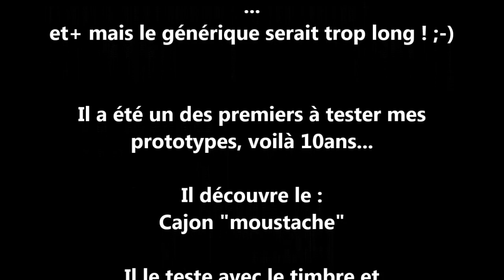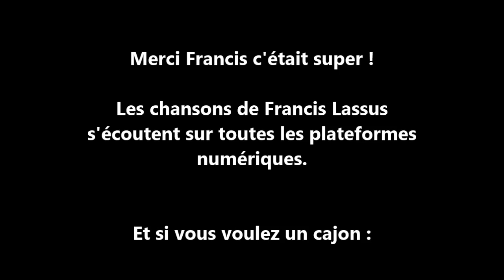Francis Lassus et le cajon "moustache" de Jeffcajon :-)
Francis Lassus, a été l'un des premiers à tester mes prototypes de cajon, il y a plus de 10ans... ;-)
Depuis on s'est croisé de temps en temps, mais toujours sans en avoir...du temps.
Là, on a pris le temps, un jour de beau temps, à l'ombre dans la cour du café "chez Laurette" à Pau (64)...
Le temps de boire un coup, de causer de musique et de tout...
Du bon temps quoi !
Merci Francis !
On n'attend pas encore 10ans pour reprendre le temps !

à bientôt,
Jeff